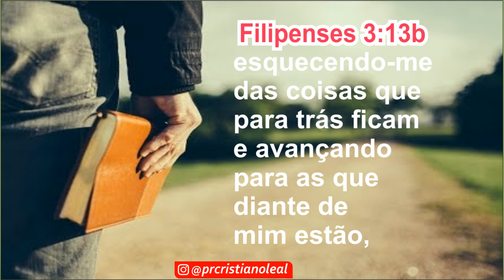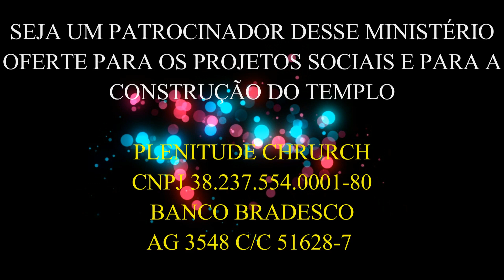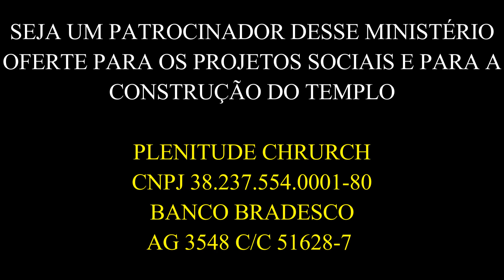ORAÇÃO DA MANHÃ #415 (VOCÊ PRECISA AVANÇAR)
ENVIE ESSA ORAÇÃO PARA OS SEUS CONTATOS!
A PALAVRA DO DIA, REFLEXÃO E ORAÇÃO QUE VÃO FAZER TODA DIFERENÇA EM SEU DIA.
OUÇA, CURTA, COMENTE E COMPARTILHE.

LINK DA PREGAÇÃO 4 TIPOS DE PESSOAS DENTRO DAS IGREJA

SEJA UM APOIADOR DESSE MINISTÉRIO, AJUDE NO PROJETO SOCIAL DE CESTAS BÁSICAS E NA CONTRUÇÃO DO TEMPLO, OFERTE!
BANCO BRADESCO
AG 3548 C/C 51628-7
PLENITUDE CHURCH
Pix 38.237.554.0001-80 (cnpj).